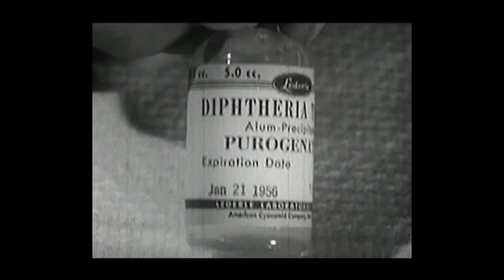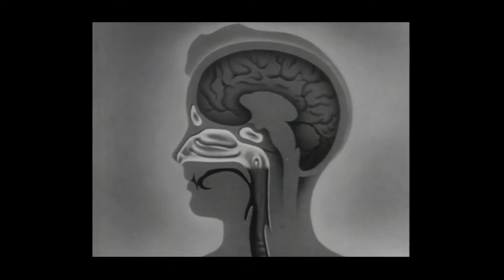Meat 111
Music.